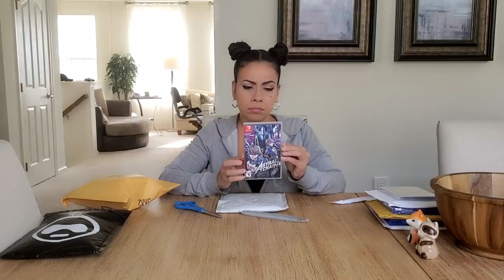The Persian Prince Strikes Again! Another Nintendo Switch & PS4 Games Unboxing!